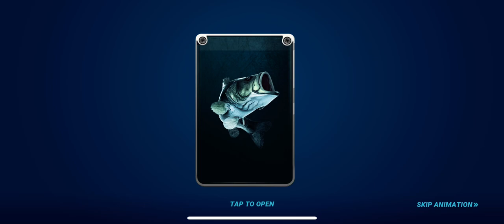NEW Fishery Unlocked! LIBERTY ISLAND 🗽! Won Three Duels in a ROW!